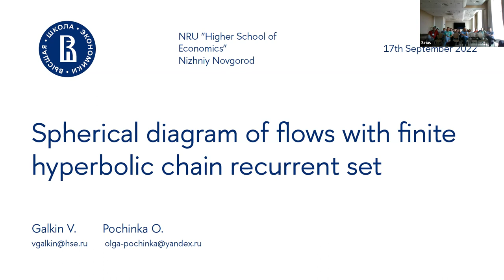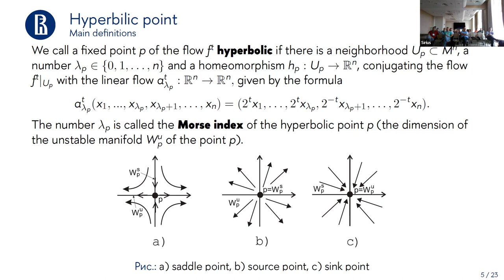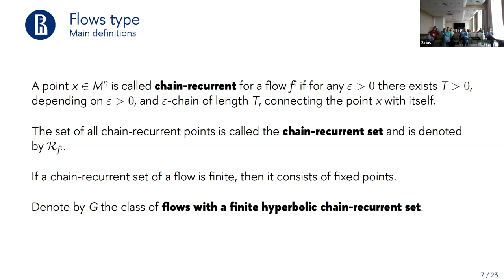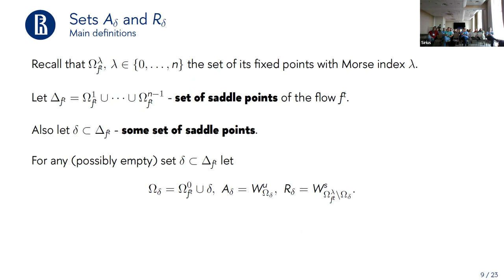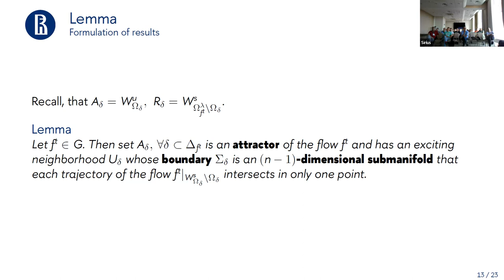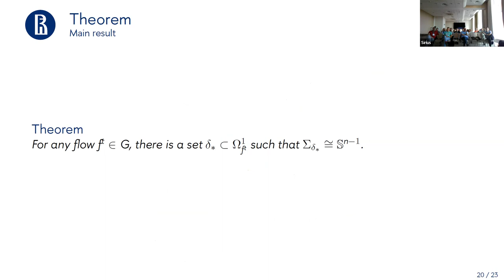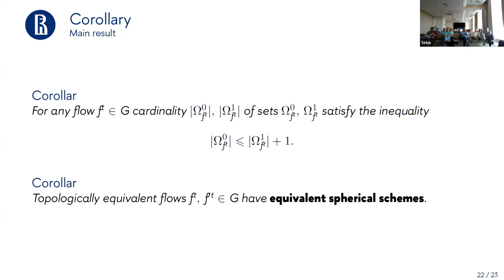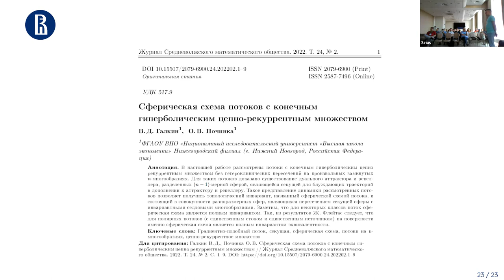Vladislav Galkin, Spherical flow diagram with finite hyperbolic chain-recurrent set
This is a talk from the conference Geometry and topology of 3-manifolds,

In this paper, authors examine flows with a finite hyperbolic chain-recurrent set without heteroclinic intersections on arbitrary closed n-manifolds. For such flows, the existence of a dual attractor and a repeller is proved. These points are separated by a (n−1)-dimensional sphere, which is secant for wandering trajectories in a complement to attractor and repeller. The study of the flow dynamics makes it possible to obtain a topological invariant, called a spherical flow scheme, consisting of multi- dimensional spheres that are the intersections of a secant sphere with invariant saddle manifolds.